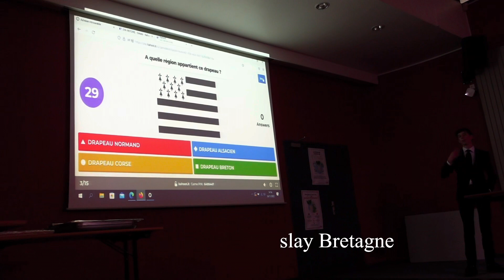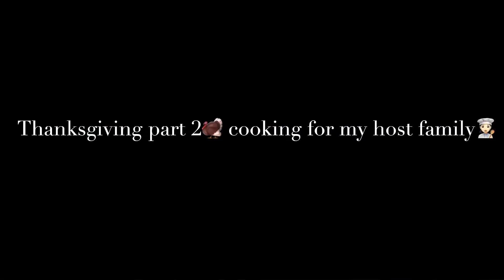celebrating Thanksgiving in France! 🇺🇸 → 🇫🇷bringing American traditions abroad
Hey guys it’s Clover!
Happy Thanksgiving!🦃even though it’s less than a week until Christmas when I’m posting this video😅. Here’s my experience spending an American holiday in France. It was more fun and eventful than how I celebrate normally! I’m grateful for you watching this video!🫶

social:✨

♪ Storybook (Prod. by Lukrembo)